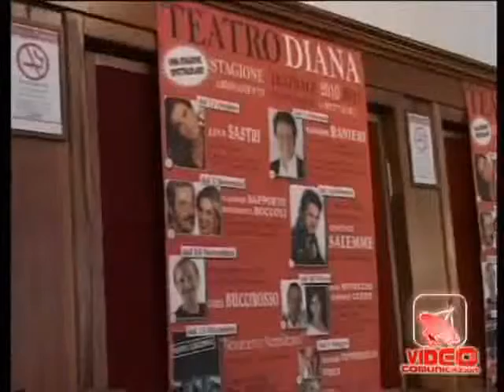TEATRO IL DIANA PRESENTA IL CARTELLONE 2010 11.mpeg